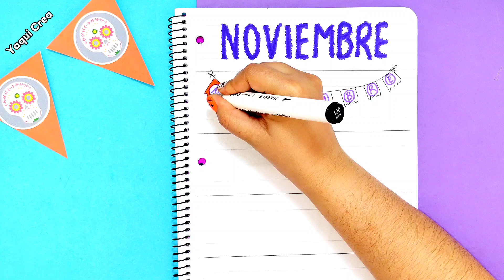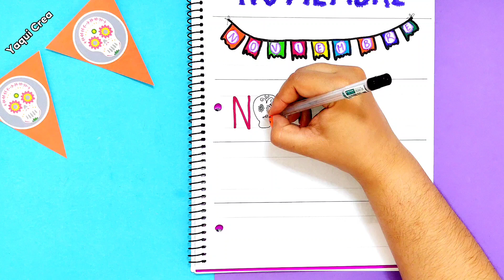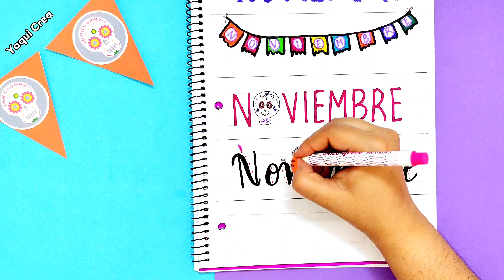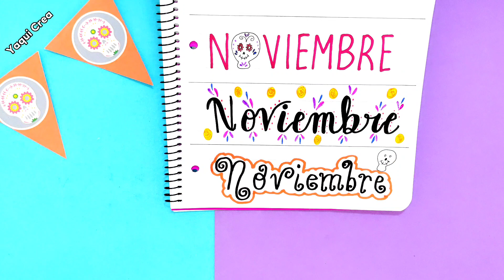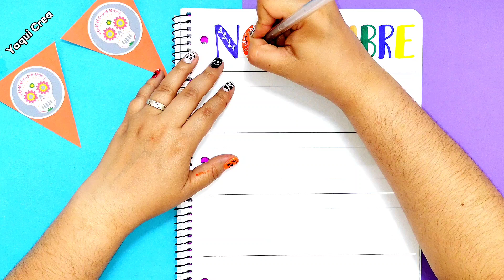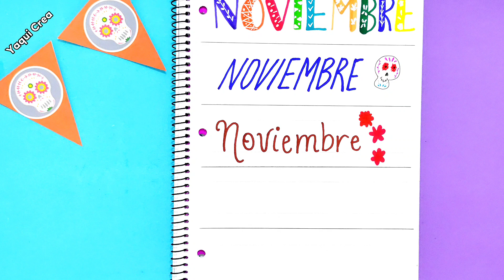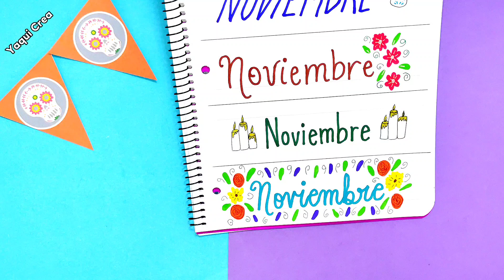Títulos Bonitos de NOVIEMBRE con temática del DÍA DE MUERTOS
Te comparto estas bonitas idea de Títulos Bonitos de Noviembre con temática del DÍA DE MUERTOS, los puedes utilizar en tu Apuntes, Bullet Journal / Agenda o Tarjetas